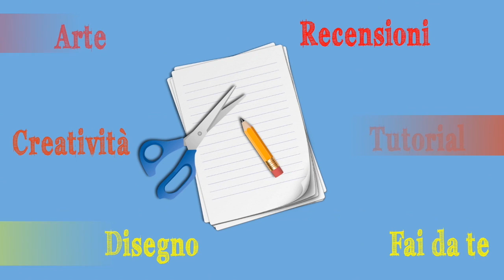Come RICICLARE una LATTINA di tonno e delle MOLLETTE DA BUCATO: PORTAPENNE/PENNELLI Arte per Te